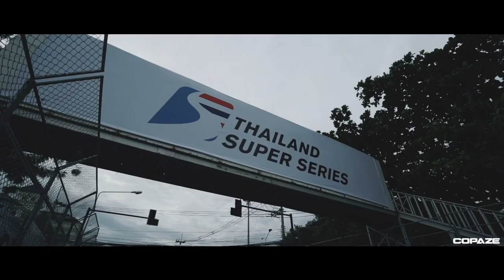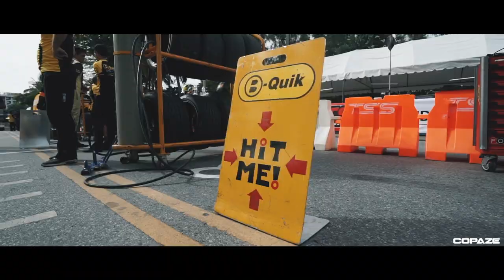B-Quik Racing Team at Bangsaen | Copaze Films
B-Quik เต็มที่เพื่อรถ เต็มร้อยเพื่อคุณ in TSS 2018 BangSaen Street Circuit.🇹🇭 .
Driver : Adderly Fong - 方駿宇 Daniel Bilski
Video production by Copaze